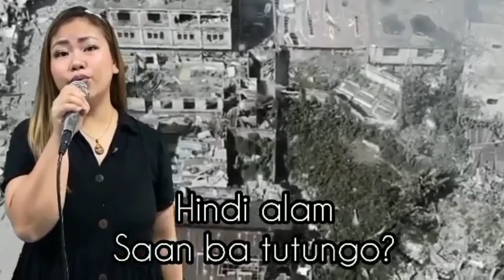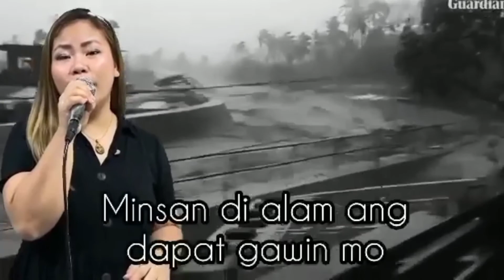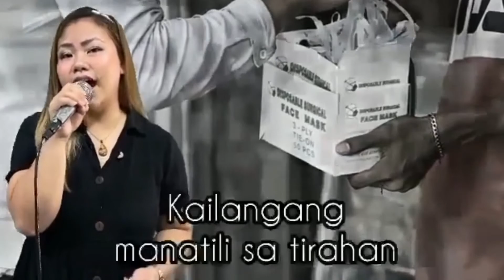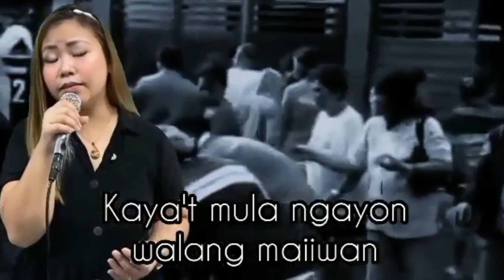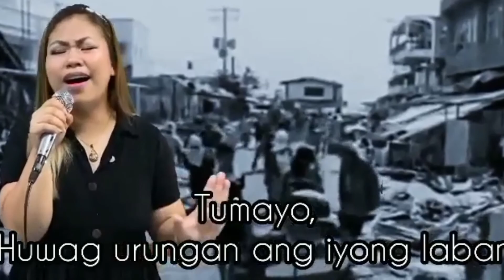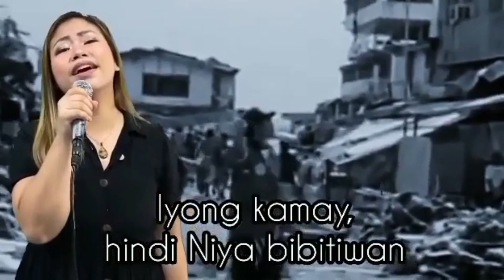INSPIRED BY GOD